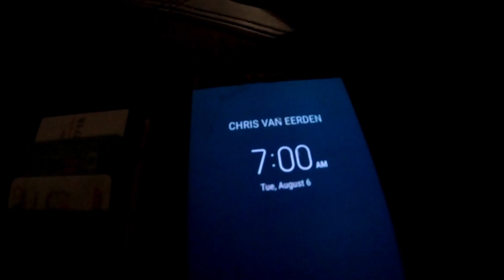A Little Under the Weather